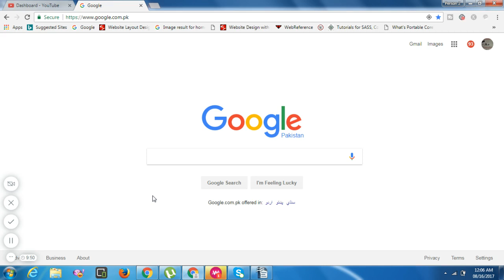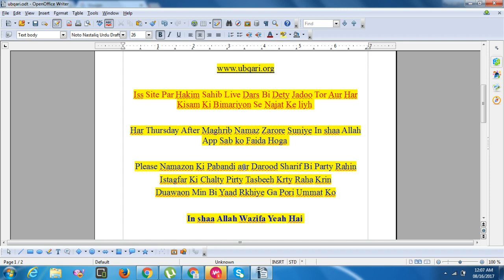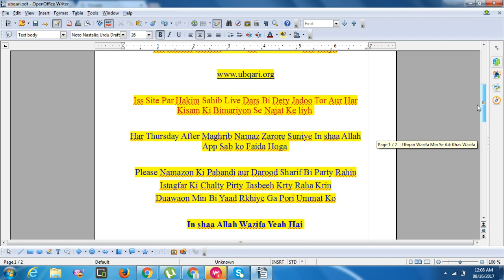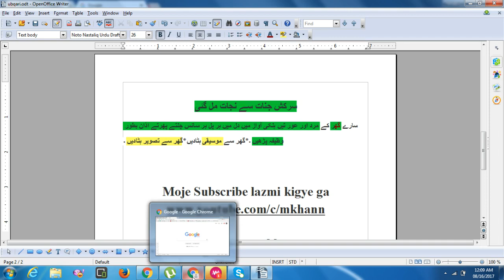Sarkash Jinnat Se Nijat Mil Jaye 2022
in this video you watch سرکش جنات سے نجات مل گئی, جنات سے نجات, Sarkash Jinnat Se Nijat Mil Gaye, wazifa, wazaif, kala jado ka tor, jadu ka tor, moti masjid , sifli amal ka tor in urdu, Kala Jado Ka Tor | 1000% Guaranteed Kala Jado Palat Ke Wapis Jaye Ga,  sifli ilm ka tor, Sarkash Jinnat Se Nijat Mil Gaye, سرکش جنات سے نجات مل گئی